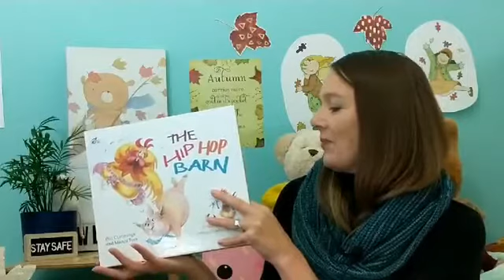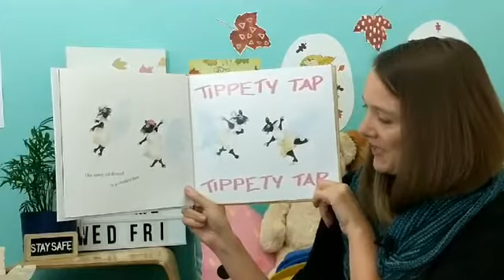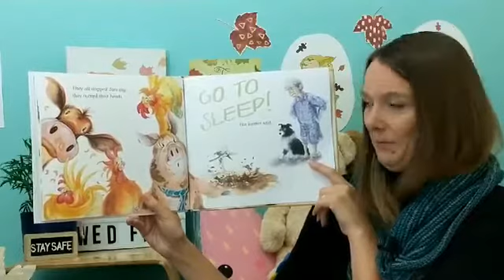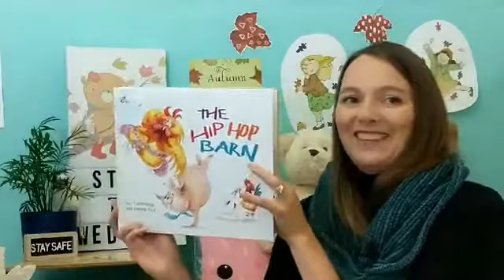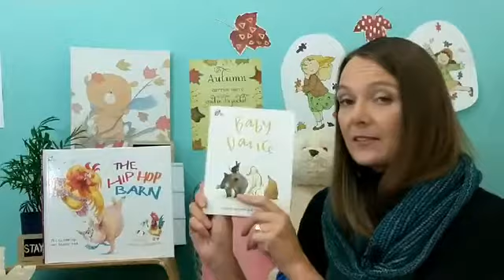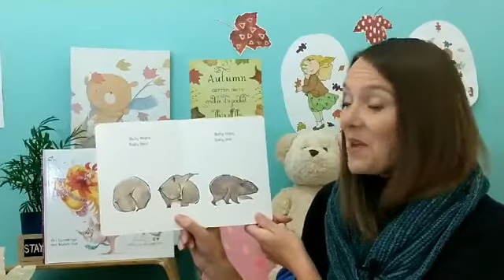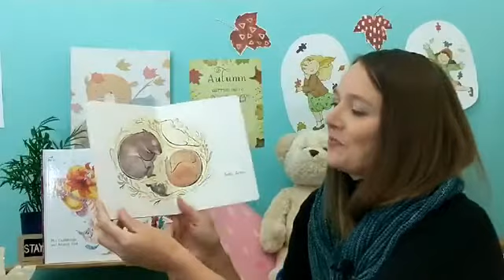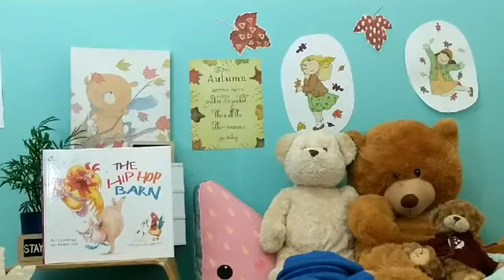Story Time 1st May 2020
Josie reads 'The Hip Hop Barn' by Phil Cummings and Mandy Foot (Little Book Press) and Baby Dance by Katrina Germain and Dorris